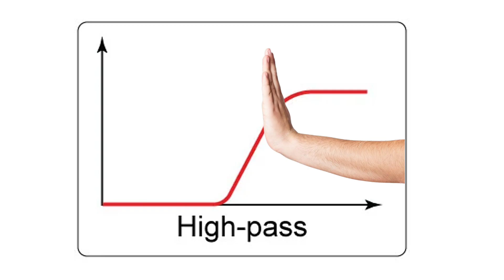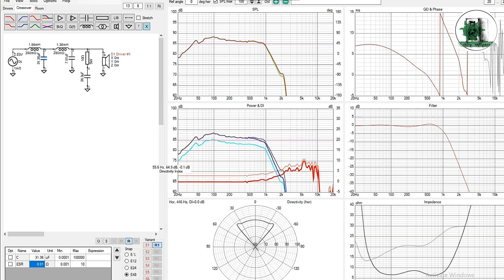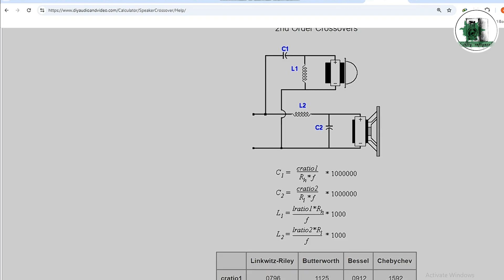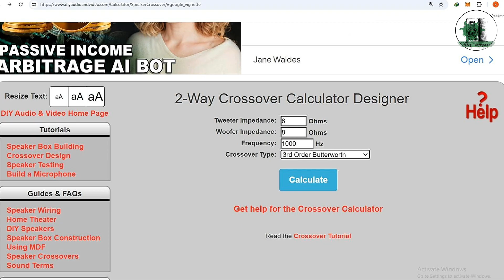Crossover Design, Low-pass and High-pass filters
In this video, we'll dive into the world of crossover design and show you how to create your own DIY crossover for a custom speaker. We'll be using VituixCAD to guide you through the process, covering everything from basic concepts to advanced techniques. Whether you're new to crossover network design or looking to refine your skills, this tutorial is perfect for you!

We'll explore the intricacies of passive filters, including low pass filters, high pass filters, and their combined use in crossover networks. Learn how to optimize your frequency response and impedance response to achieve the best possible sound quality.